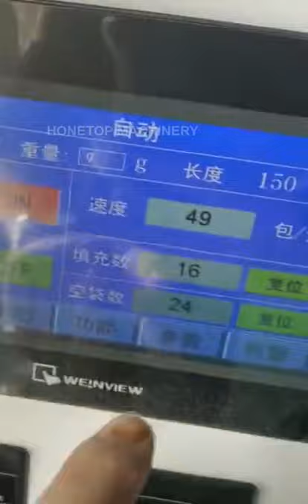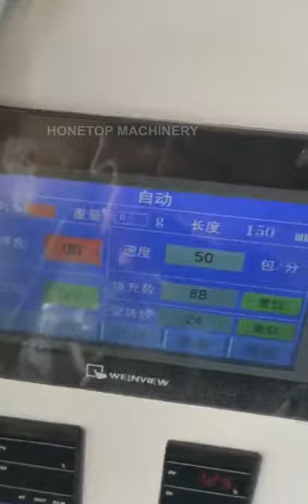HTL-400C Small Sachet Packing Machines